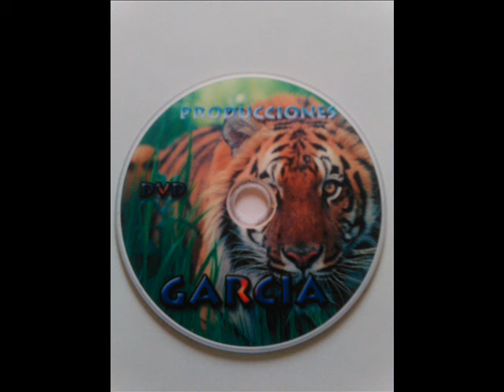longuita maria flor sanjuanito los corales